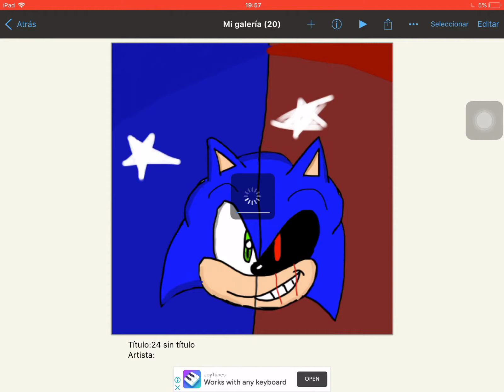Sonic en Pixel Art y sonic,Exe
Nuevos dibujos